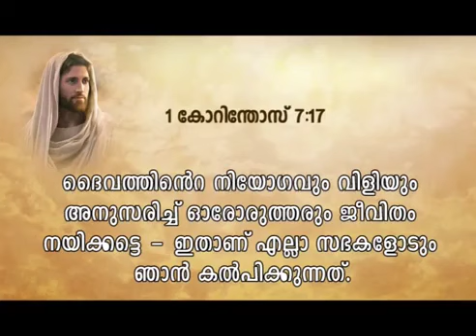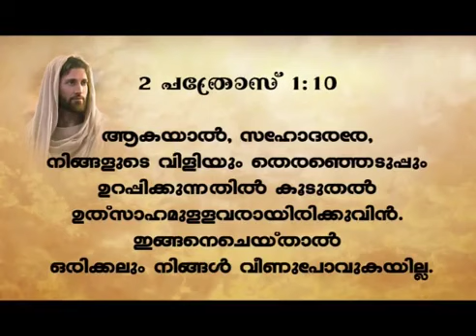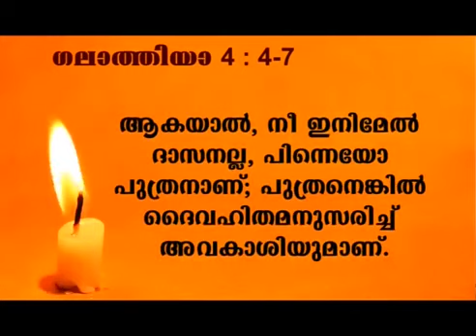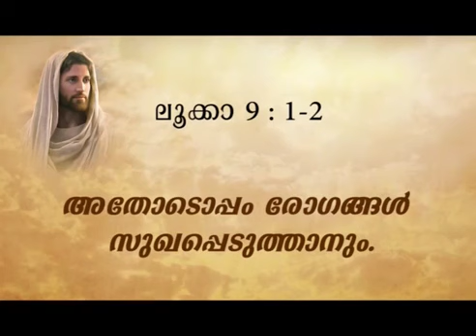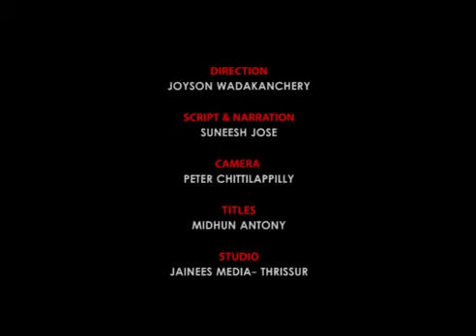അത്ഭുതമോ കള്ളത്തരമോ Dr മാരിയോ ജോസഫ്‌ Dr Mario Joseph download lagu mp3 com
Mario Joseph Latest Talk